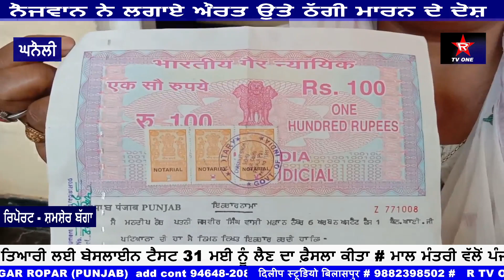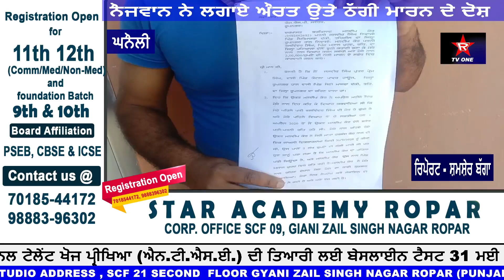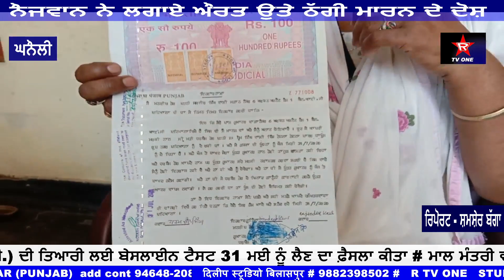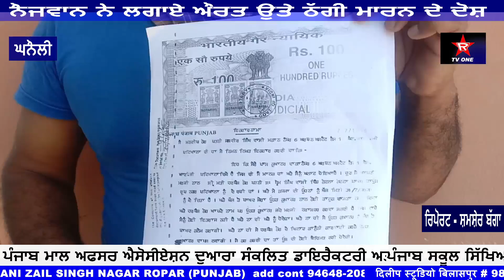ਟਿਕ ਟੋਕ ਵਾਲੀ ਬੀਬੀ ਨੇ ਠੱਗਿਆ ਨੌਜੁਵਾਨ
ਐਸ ਐਸ ਪੀ ਨੂੰ ਕੀਤੀ ਸ਼ਿਕਾਇਤ
ਜ਼ਿਲ੍ਹਾ ਰੋਪੜ ਦੇ ਪਿੰਡ ਢੱਕੀ ਦੇ ਇਕ ਨੌਜਵਾਨ ਵੱਲੋਂ ਰੋਪੜ ਦੇ ਪੁਲਿਸ ਮੁਖੀ ਨੂੰ ਸ਼ਿਕਾਇਤ ਕੀਤੀ ਹੈ ਇਕ ਔਰਤ ਨੇ ਵਿਆਹ ਦਾ ਝਾਂਸਾ ਦੇ ਕੇ ਮੋਟੀ ਠੱਗੀ ਮਾਰੀ ਹੈ  ਪਿੰਡ ਢੁੱਕੀ ਵਿਚ ਰਹਿ ਰਹੇ ਨੌਜਵਾਨ ਜਸਵੀਰ ਸਿੰਘ  ਨੇ ਦੱਸਿਆ ਕੇ ਉਹ ਪੇਸ਼ੇ ਵਜੋਂ ਇੱਕ ਟੈਕਸੀ ਡਰਾਈਵਰ ਹੈ ਤੇ  ਟਿਕ ਟੋਕ ਤੇ ਉਸ ਦਾ ਇਕ ਔਰਤ ਨਾਲ ਪਿਆਰ ਹੋ ਜਾਂਦਾ  ਹੈ ਪਹਿਲਾਂ ਤਾਂ ਇਸ ਔਰਤ ਨੇ ਦੱਸਿਆ ਕਿ ਉਹ ਹਾਈਕੋਰਟ ਦੇ ਵਿੱਚ ਨੌਕਰੀ ਕਰਦੀ ਹੈ ਪ੍ਰੰਤੂ ਪਤਾ ਕਰਨ ਤੇ ਪਤਾ ਲੱਗਾ ਹੈ ਕਿ ਉਹ ਪਟਿਆਲਾ ਇਲਾਕੇ ਦੇ ਕਿਸੇ ਪਿੰਡ ਵਿੱਚ ਰਹਿੰਦੀ ਹੈ ਜਸਵੀਰ ਸਿੰਘ ਨੂੰ ਉਸ ਨੇ ਦੱਸਿਆ ਕਿ ਉਸ ਦਾ ਪਹਿਲਾ ਪਤੀ ਮਰ ਚੁੱਕਾ ਹੈ ਤੇ ਉਸ ਪਾਸ ਦੋ ਲੜਕੀਆਂ ਹਨ ਇਸ ਮਾਮਲੇ  ਸਬੰਧੀ ਜਾਂਚ ਅਧਿਕਾਰੀ  ਐਸ ਆਈ ਰਣਬੀਰ  ਸਿੰਘ ਸੰਧੂ  ਨਾਲ ਗੱਲ ਕਰਨ ਤੇ ਉਨ੍ਹਾਂ ਦੱਸਿਆ ਕੇ ਮਾਮਲੇ ਦੀ ਗੰਭੀਰਤਾ ਦੇ ਨਾਲ ਜਾਂਚ ਕੀਤੀ ਜਾ ਰਹੀ ਹੈ
 ਔਰਤ ਵੱਲੋਂ  ਇਕ ਫਰਜ਼ੀ ਇਕਰਾਰਨਾਮਾ ਕੀਤਾ  ਹੋਇਆ ਹੈ ਇਸ ਮਾਮਲੇ ਵਿੱਚ ਜੋ ਵੀ ਦੋਸ਼ੀ ਪਾਇਆ ਜਾਵੇਗਾ ਉਸ ਦੇ ਖਿਲਾਫ਼ ਸਖਤ ਕਾਰਵਾਈ ਕੀਤੀ ਜਾਵੇਗੀ ਲੜਕੇ ਦੀ ਮਾਂ ਨੇ ਦੱਸਿਆ ਕੇ ਉਕਤ ਔਰਤ  ਘਰ ਵਿਚ ਉਹ ਹਰ ਵੇਲੇ  ਟੋਕ-ਟੋਕ ਬਣਾਉਂਦੀ ਰੈਂਦੀ ਸੀ ਆਓ ਦੇਖੇ ਹੈ ਕੀ ਹੈ ਇਹ ਸਾਰਾ ਮਾਮਲਾ